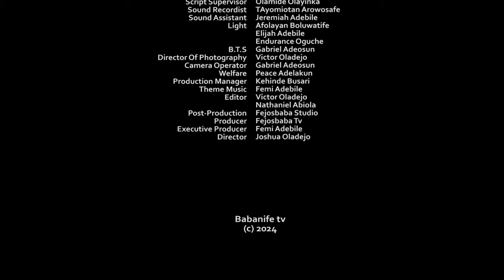BABA NIFE (DANGEROUS BOND) - Latest Gospel Movie EP 15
BABA NIFE (DANGEROUS BOND) Latest Series EP 15

In today's episode of Baba Nife Series

Written & Produced by Femi Adebile - Fejosbaba